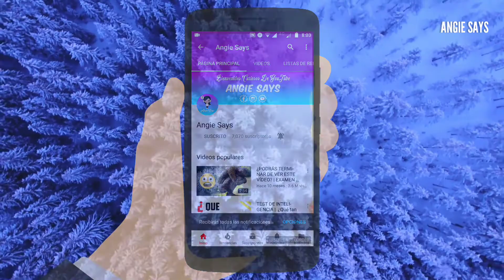VIDEOS IMPRESIONANTES DEL SISMO DEL 23 DE JUNIO